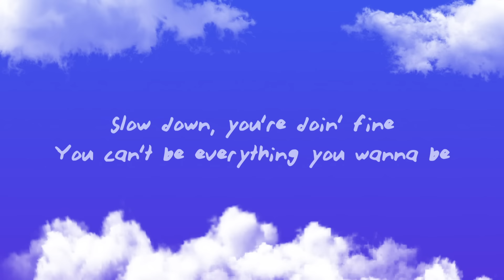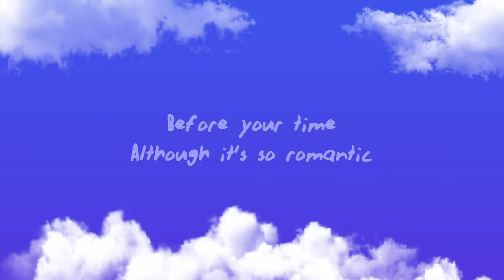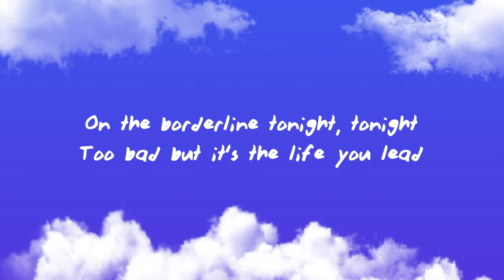Gretta Ray - Vienna (lyrics) TikTok - Slow down, you're doin' fine You can't be everything you wanna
(Lyrics):
Slow down you're doin' fine
You can't be everything you wanna be
Before your time
Although it's so romantic
On the borderline tonight, tonight
Too bad but it's the life you lead
You're so ahead of yourself
That you forgot what you need
Though you can see when you're wrong
You know you can't always see when you're right
You're right

[Chorus 2]
You've got your passion
You've got your pride
But don't you know
That only fools are satisfied?
Dream on
But don't imagine they'll all come true, ooh
When will you realize
Vienna waits for you?